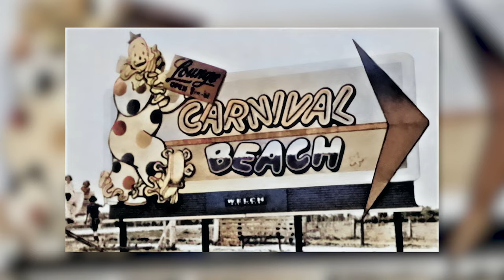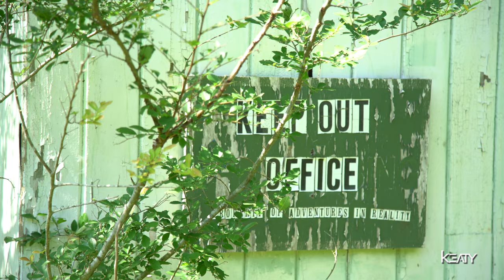Do you remember Carnival Beach?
Remember Carnival Beach? 🤡 🐲 🏖

Reminisce with Michele Ezell about childhood memories and cherished moments spent at this nostalgic oasis of fun and adventure. 🌅 From the white sand beach to the iconic dragon spouting water, Carnival Beach holds a special place in our hearts. 🌈✨

But the story doesn't end there! 📚🚀 Imagine what Carnival Beach could become once again. A dream wedding venue, an exhilarating adventure park, or a serene nature trail RV park. The possibilities are endless! 🌳⛺

We want to hear from you! Share your favorite memories and photos of Carnival Beach. Help us preserve its legacy and shape its exciting future!

📸✉️Join us as we embark on this journey to revive and restore this hidden gem in Carencro.